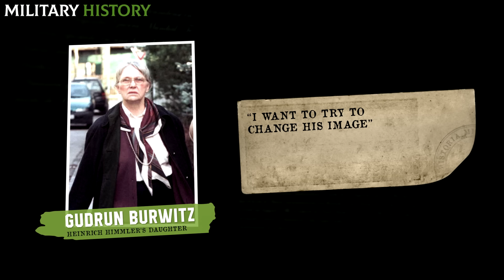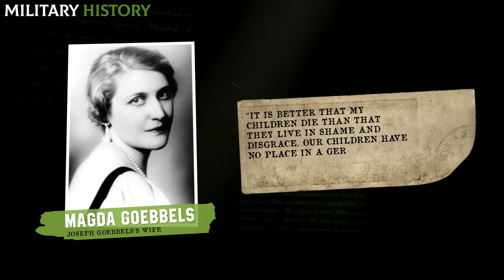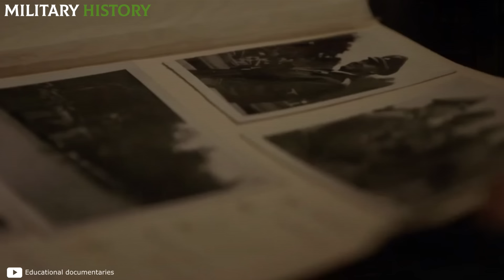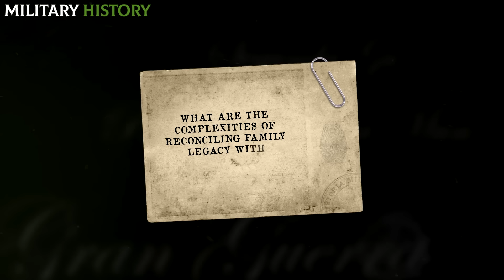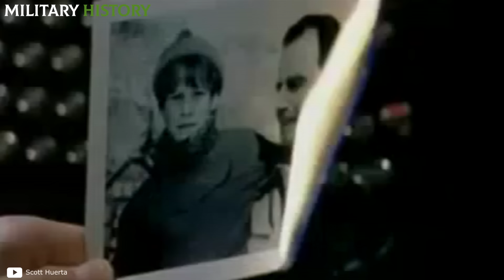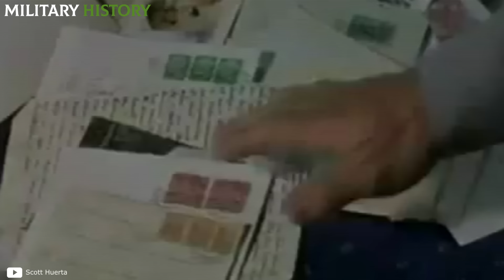What HAPPENED to the CHILDREN of the N4Zl Leaders after World War II?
From their earliest childhood, expressions such as “race”, “national socialism” or “cremation” resonated in their homes. The greeting “Heil, mein Führer!” It even became his morning greeting on some occasions and for many, they were his first words. The children of the main Nazi leaders grew up immersed in the military doctrine and principles of the Third Reich, always isolated from outside reality, captives of an anti-Semitic and monstrous regime.

🔴 Would you like to know how Somali pirates are brutally captured and murd3red on the high seas?

Don't miss the new video for 'MILITARY AVIATION'!